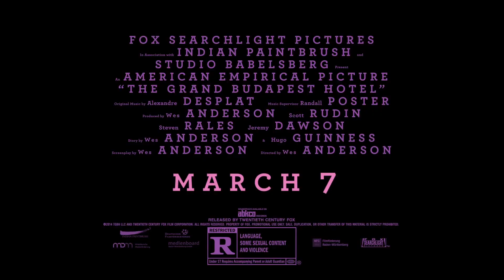The Grand Budapest Hotel TV Spot #2 (2014)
TV spot #2 for the comedy drama film The Grand Budapest Hotel from 2014.